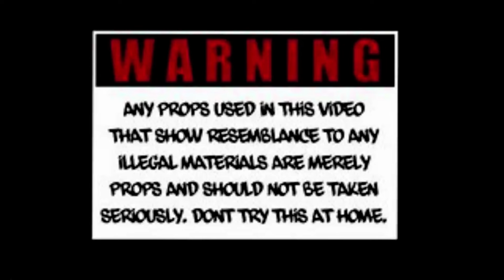XG TAPE #1 "Chill Bill" JURIN & HARVEY (XTRAORDINARY GIRLS) MV REACTION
THE GO FIND SOMETHING 2 DO SHOW